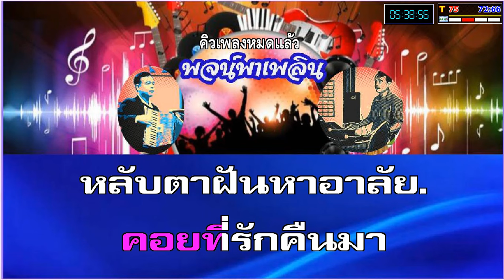ลืมอ้อมทรวง คาราโอเกะ ชรินทร์ นันทนาคร Cm